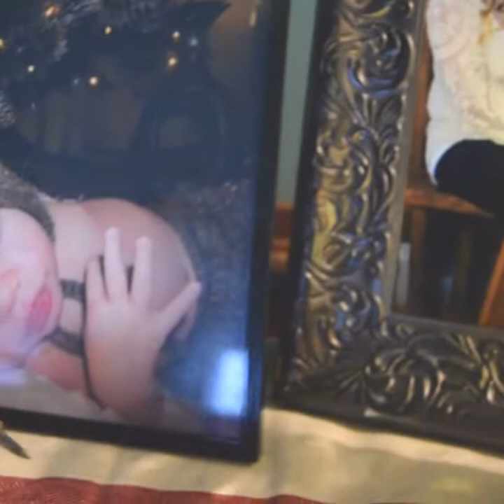Letting my three year old do my MAKEUP!!!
WOW this video was seriously so much fun! I love bonding with my daughter her favorite thing is makeup so I knew she would have a ball. We defiantly hope that you love it just as much as we do!